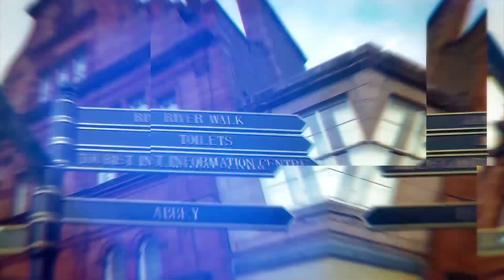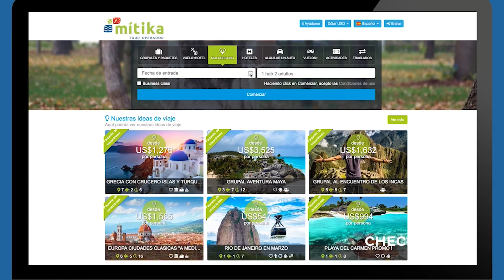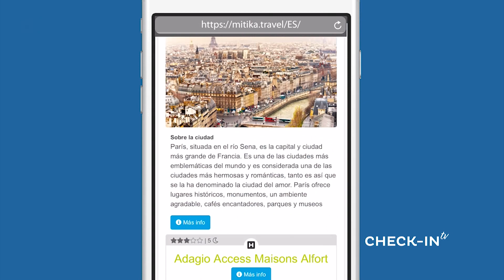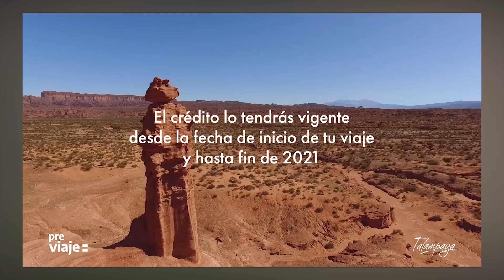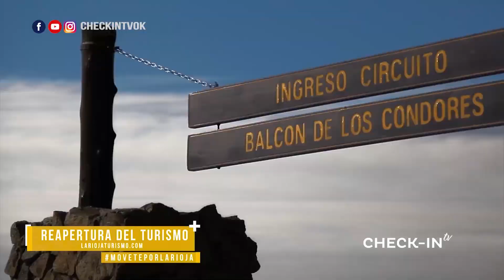¡BLOQUE 1 del programa! - CHECKIN-TV